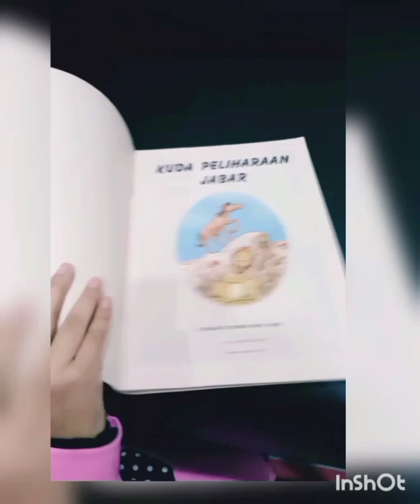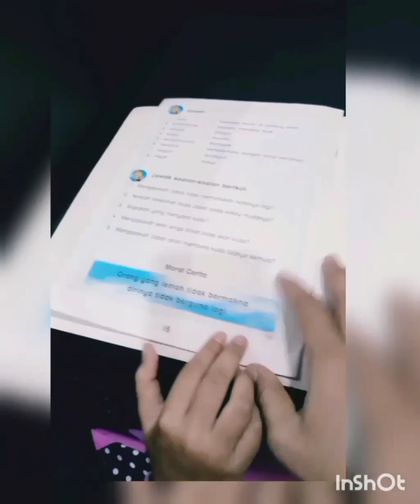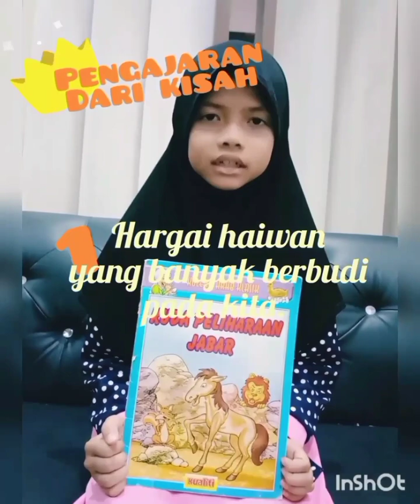Pertandingan Bicara Buku 2023, B.Melayu, Es Nurun Nusrah Annuha, Peringkat Daerah Hulu Langat